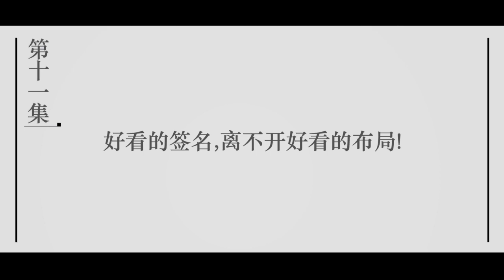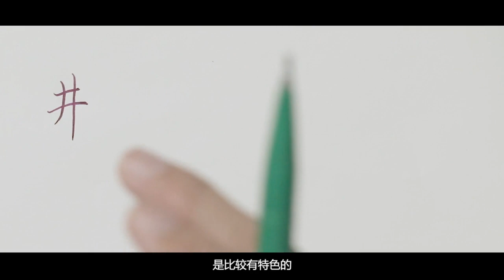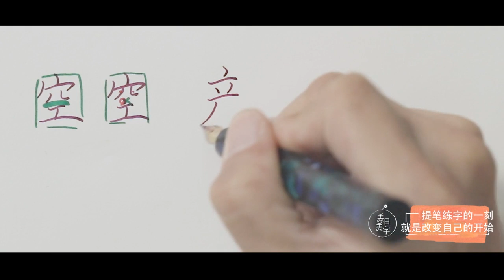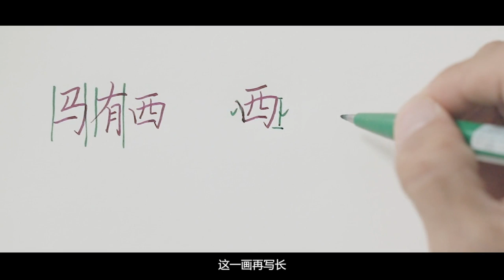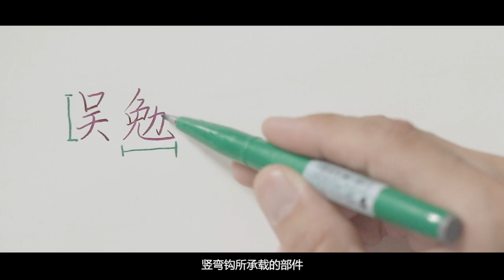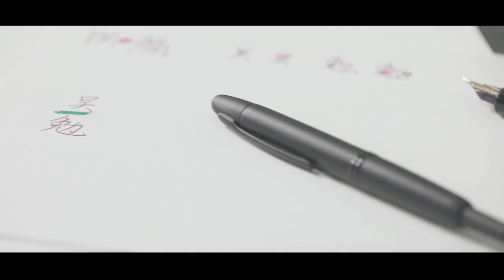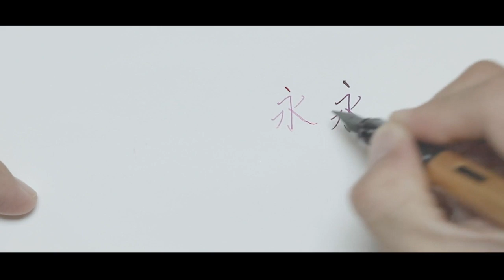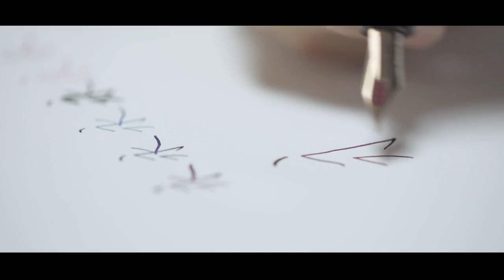11拾壹：好看的签名，离不开好看的布局